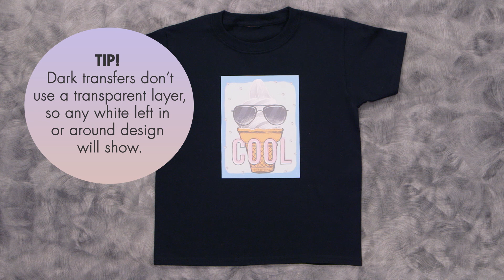DIY T-Shirts: How to use Iron-On Transfer Paper | Hobby Lobby®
Customizing apparel and accessories with iron-on transfer sheets is a DIY dream! Let us show you the basics so you can be on your way to adding a personal touch to everything from T-shirts to tote bags.